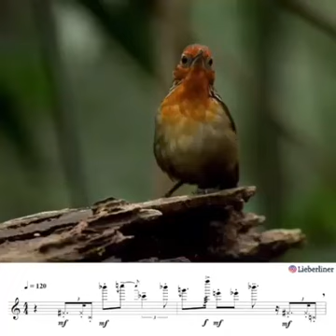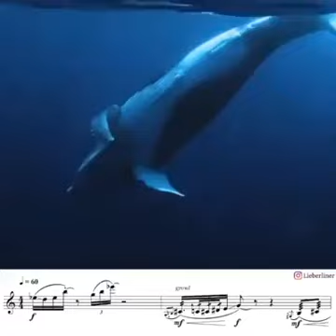nature's music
Video from Nika...I did not make this video...I uploaded to share to FB...received it on WhatsApp. it the maker sees this, please put your name there or put it on YouTube and I will take it down. it’s a marvel.